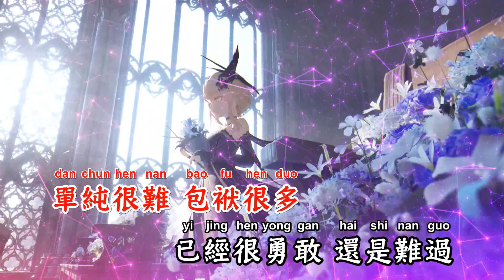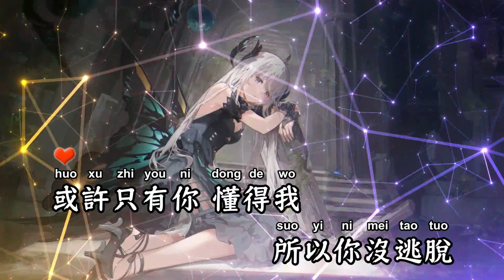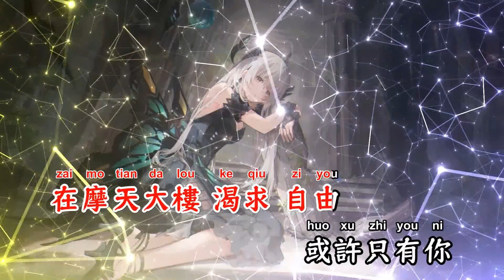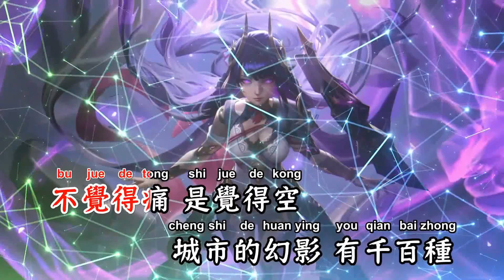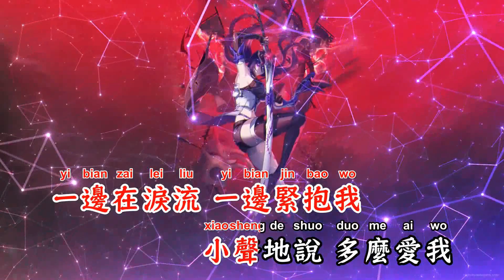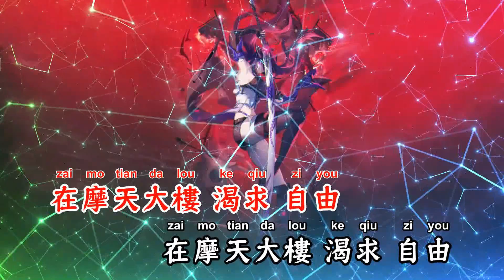想自由(DJLeo仔仔 MelbourneBounce Rmx) - 雾岛孟川【备有伴奏版视频】@djleo8888